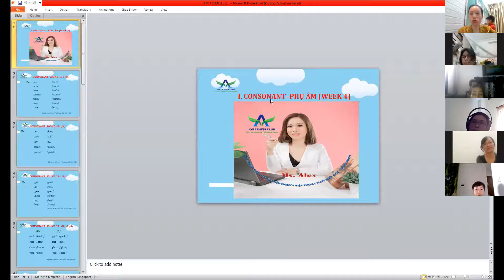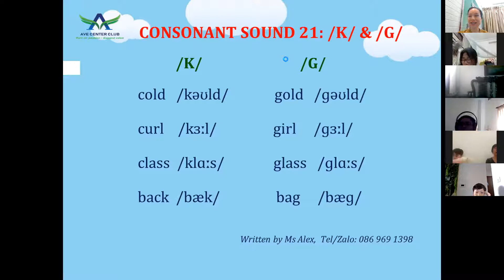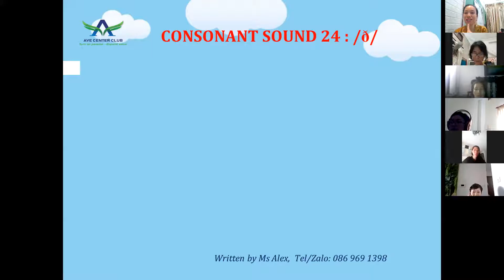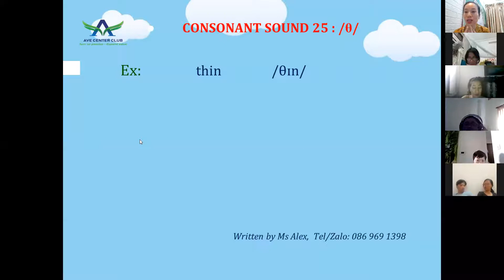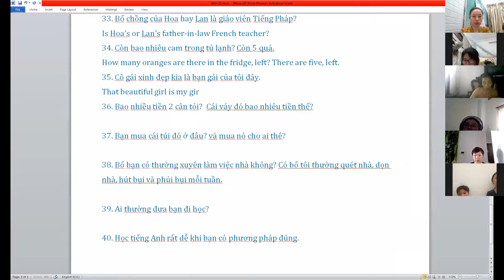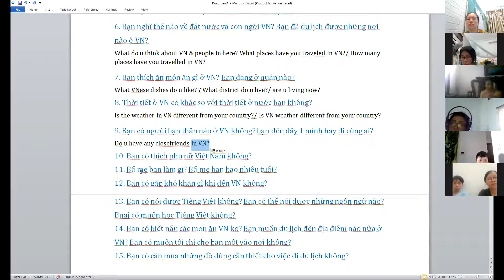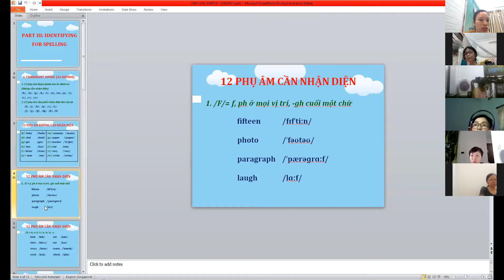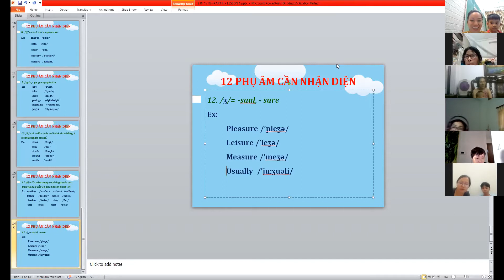TIẾNG ANH GIAO TIẾP CHO NGƯỜI MẤT GỐC CÓ PHÍ NGÀY 040721